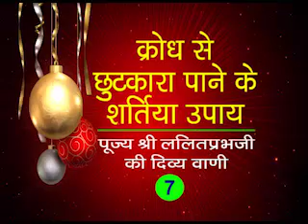Words of lalitparbh ji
Golden words of sant lalit prabh ji